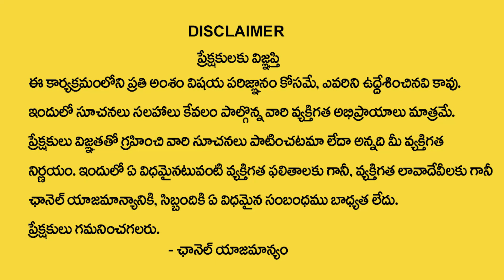అర్ధాష్టమ శని అంటే ఏమిటి? అర్ధాష్టమ శని పరిహారం ఏమిటి? || Eelinati Shani l Elinati Shani Remedies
Watch►అర్ధాష్టమ శని అంటే ఏమిటి? అర్ధాష్టమ శని పరిహారం ఏమిటి? || Eelinati Shani l Elinati Shani Remedies || @ManamTvWorld